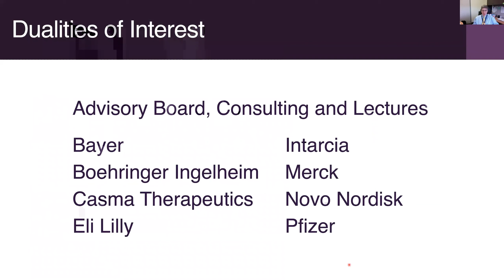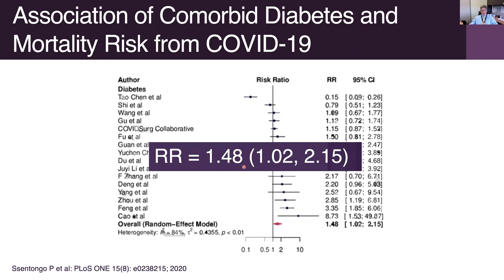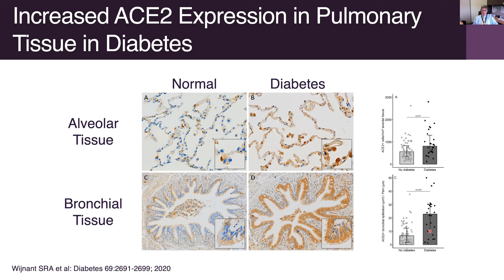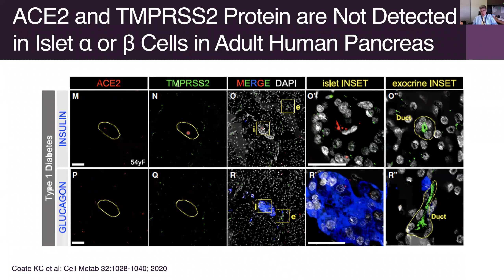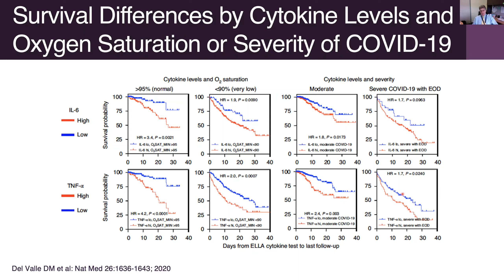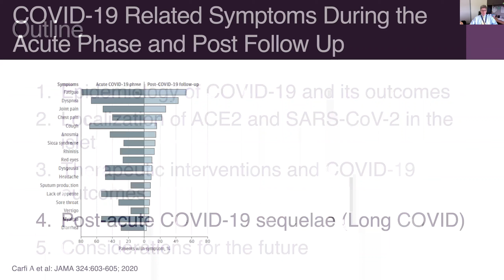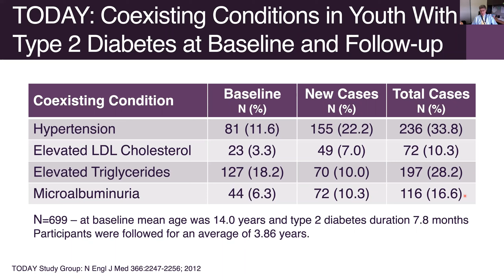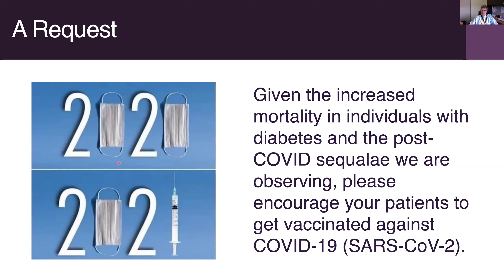Grand Rounds 2021.01.13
"Why is Diabetes Associated with Excess SARS-CoV-2 Risk?” by Dr. Steven E. Kahn, Professor of Clinical Medicine at the VA Puget Sound Health Care System and University of Washington.